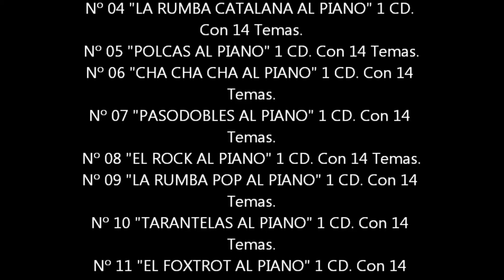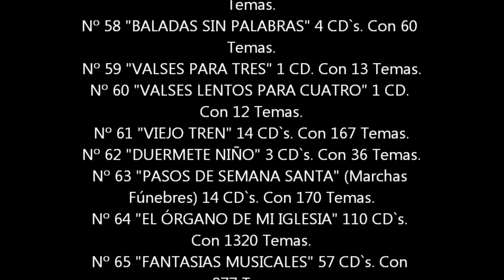El Country al estilo de Vicente Lecha Navarro. Ref. 2/14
Tema musical Country para Honky Tonk y Harmónica; compuesto e interpretado por: Vicente Lecha Navarro.